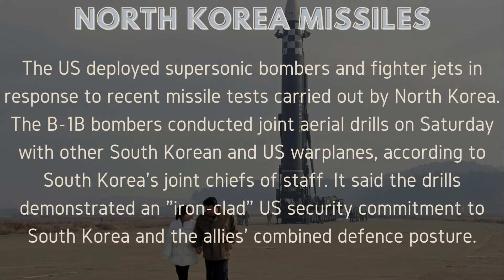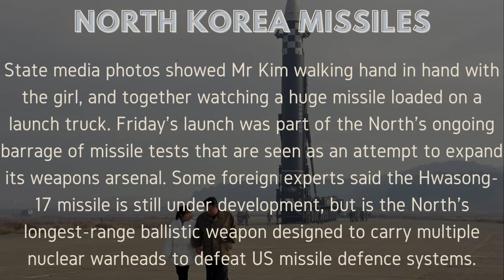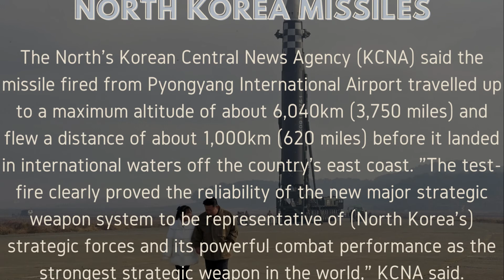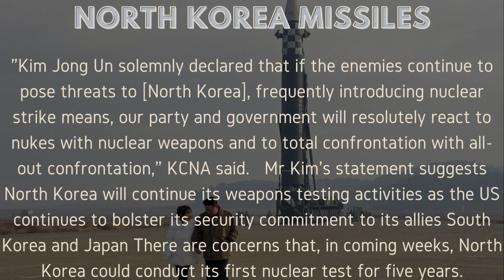US deploys bombers in response to North Korea missile tests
The US deployed supersonic bombers and fighter jets in response to recent missile tests carried out by North Korea.
The B-1B bombers conducted joint aerial drills on Saturday with other South Korean and US warplanes, according to South Korea's joint chiefs of staff. It said the drills demonstrated an "iron-clad" US security commitment to South Korea and the allies' combined defence posture.